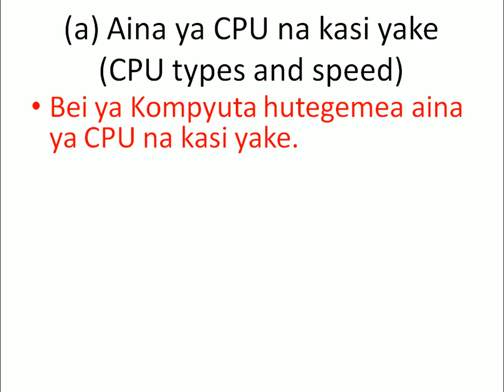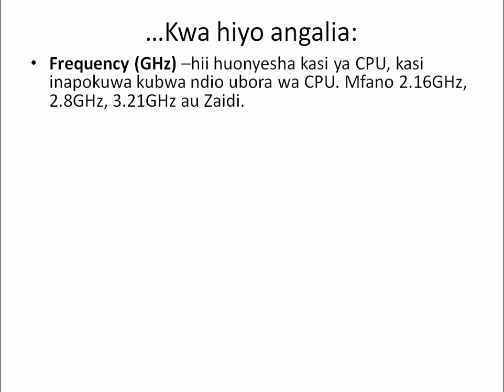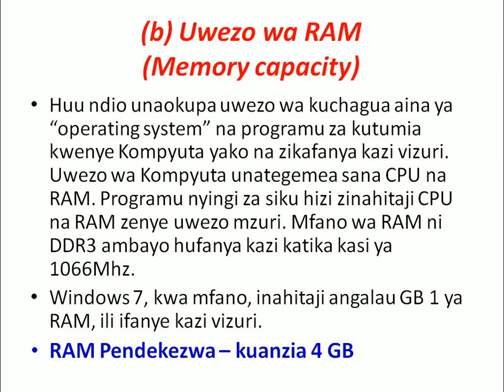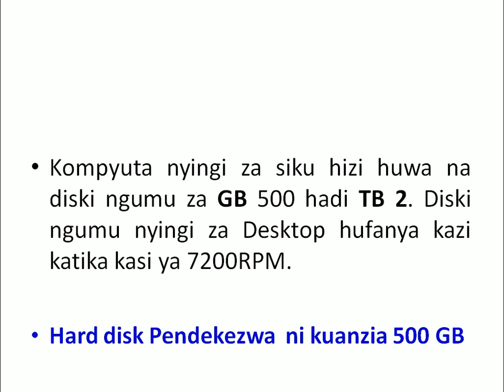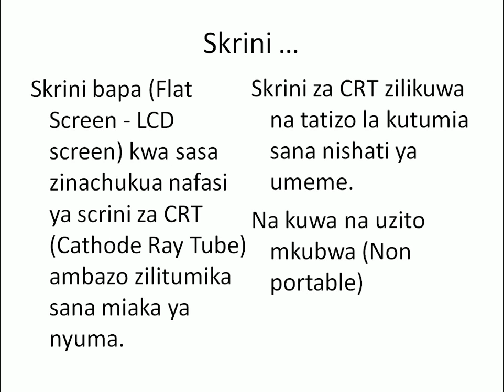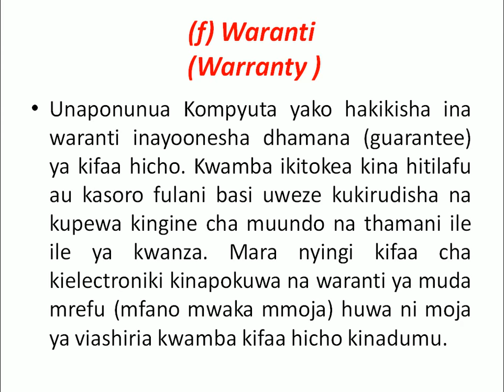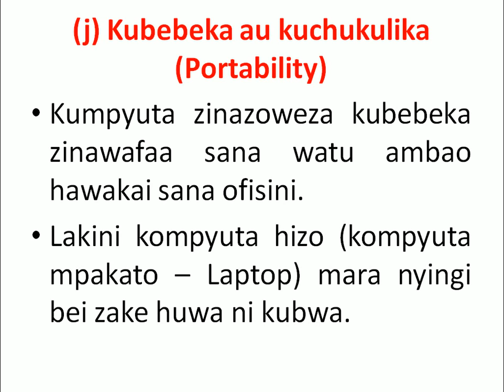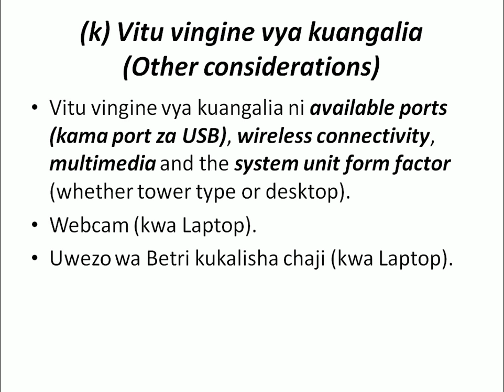Vigezo 11 vya Kuangalia unapochagua Kompyuta ya kununua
Tupo kwenye "Information Age", wakati ambao Computer zinahitajika katika kila ofisi na kila familia.

Fuatana na Mwl. Bassu ujue baadhi ya Vigezo vya kuangalia unapotaka kununua computer.